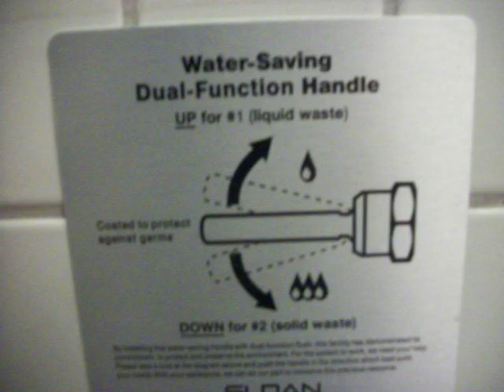2171: Office in Oxnard, California.